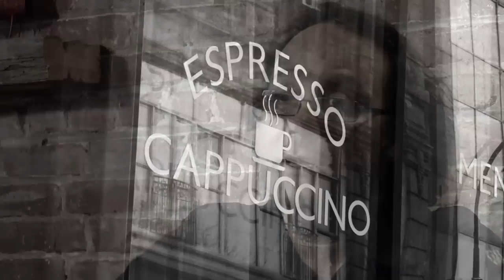Entrevue avec Josélito Michaud Itinéraire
L'itineraire discute avec Joselito Michaud qui nous parle de son nouveau livre Dans mes yeux à moi.